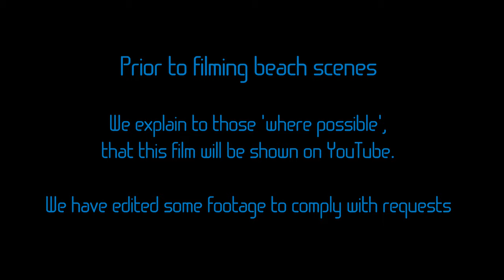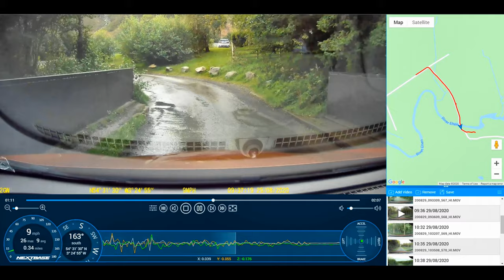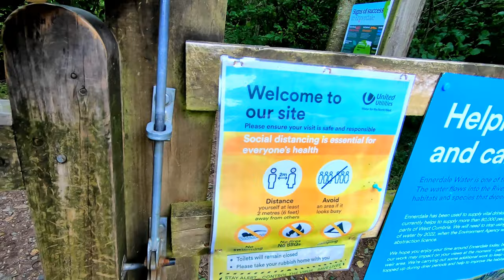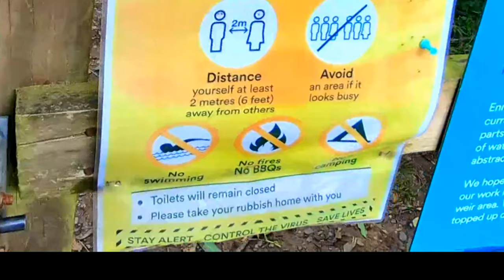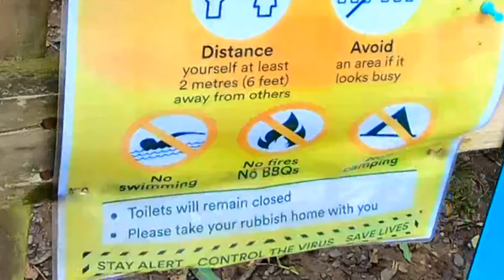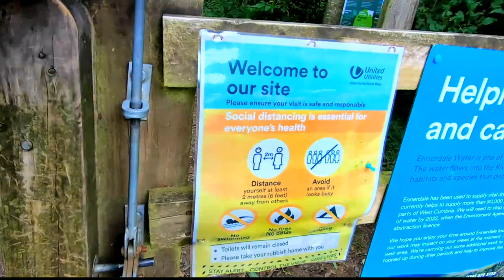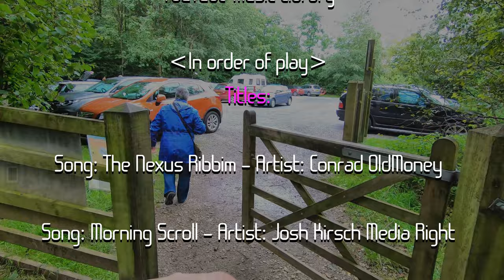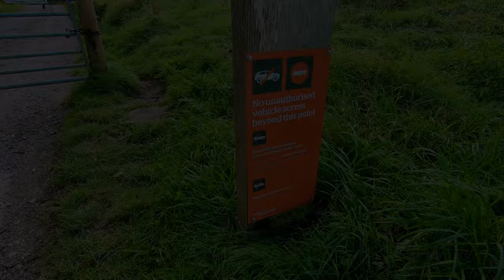Ennerdale Bleach Green and a Reservoir transitioning back to a Water.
A Busy reservoir with many secrets out of sight yet surviving the Forestry work where Forestry England take great care of the eco system, along with other very mindful Walkers, Kayakers and Paddle boarders, Swimmers & Divers know and understand what is so special here.

A lot of change is taking place here, but it’s a good change for the environment.  All of us need to be respectful and mindful of this special 'Water' and what lies just below her waterline.

Helpful Links
Ennerdale Map by Google

The Forestry Commission / Forestry England have the last word as will be seen in this series of films – they own the roads, paths and vast majority of land and they really do take care of all issues here!

(a collaboration between Land owners & Farmers)